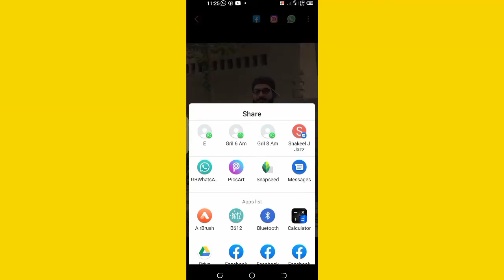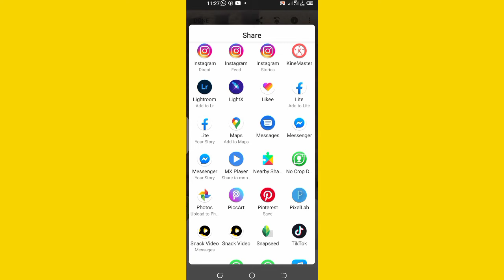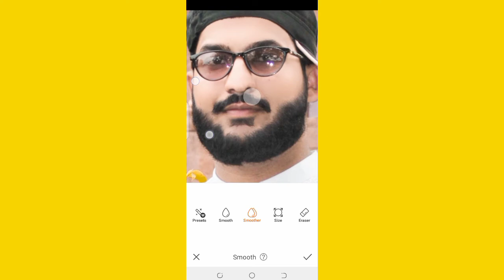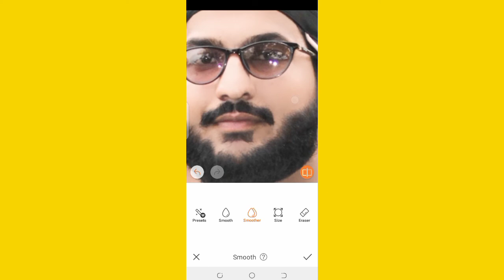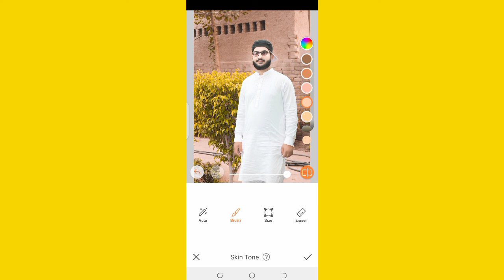Professional Photo Editing Karo Apne Android Phone Se